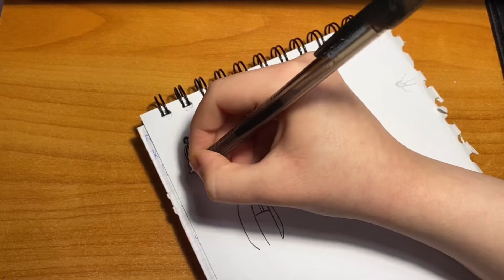13 карт, версия «Игра в кальмара»